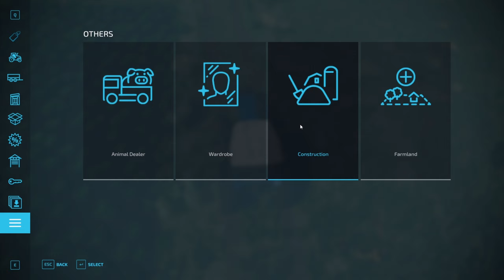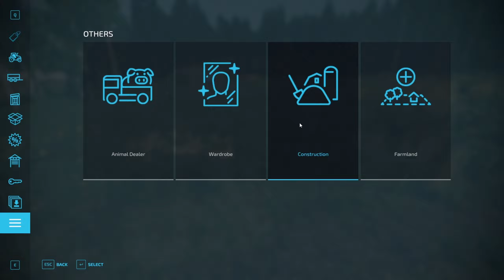FS22 | Survival Challenge | We Have A New Road! | Ep.26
i(the character) had no wife, i only had a rental apartment and a part time job and just out of nowhere i inherited a piece of land in the middle of nowhere in finland, i sold everything i owned in the boring city, quit my job, moved out of the apartment and moved to Karhuvaaru to start a new life.
No money, no equipment, no house or barn, no nothing, all i have is a old tractor, a trailer and a chainsaw, that is all i could affort after selling all i owned, we start from scratch and build our way up. no cheats like superpowers and such, no leasing, No TAB-button, and of course on hard mode, the tougher it is the more fun it is. We will simply do this as realistic as posible.
Welcome to Survival Challenge at Karhuvaara.